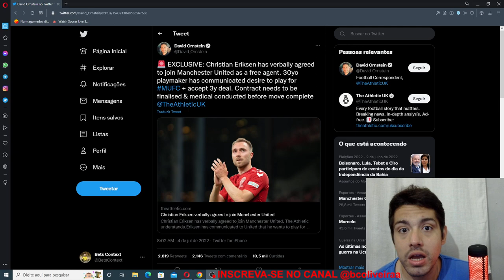ERIKSEN É NOVO JOGADOR DO MANCHESTER UNITED !